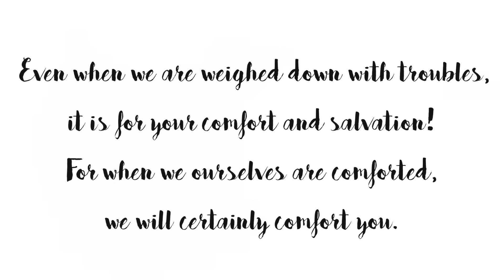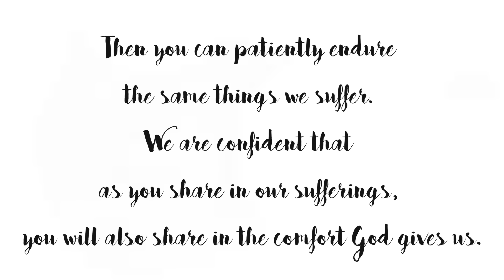peace + comfort || bible study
hi loves, here's a quick message for your soul
social media  ▹
where are you from? florida
what camera do you use? a canon 70D
what lens do you use? Sigma 50mm f/1.4 lens
Are you in a partnership? yes! I am with AwesomenessTV